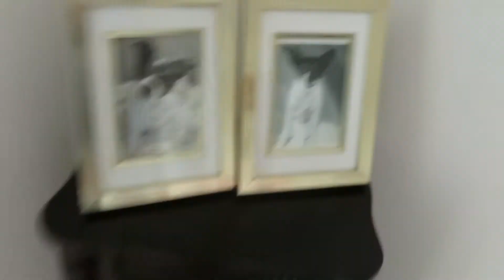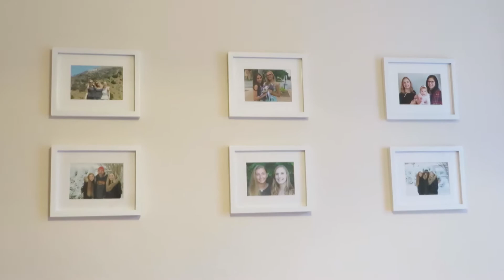CUTE DOG GETS A LIFE JACKET!!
I am a Canadian vlogger!! I am so excited to be doing vlogs because I love life so I decided to record it and share it with all of you!!